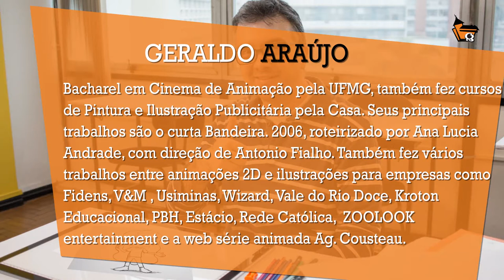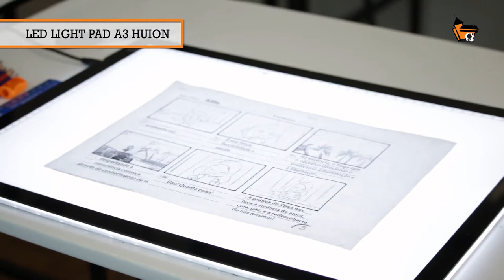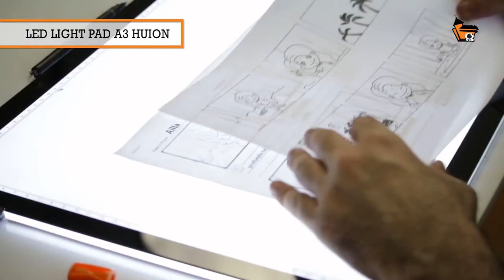Finalizando Storyboard para animação na Huion A3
O animador e professor Geraldo Araújo testa arte-final de um storyboard para animação na mesa de luz de LED A3 da Huion com a personagem Aillinha na Casa dos Quadrinhos Escola de Artes Visuais.